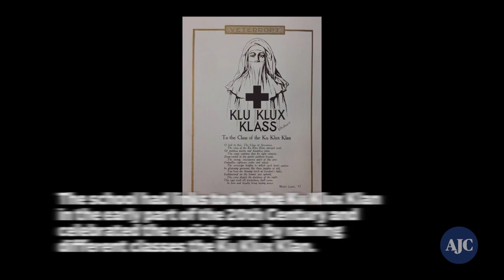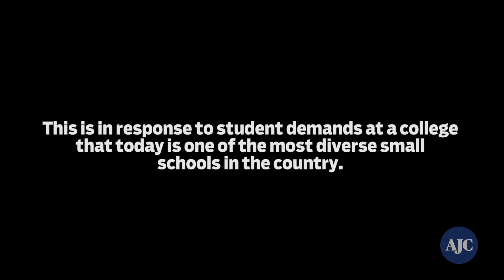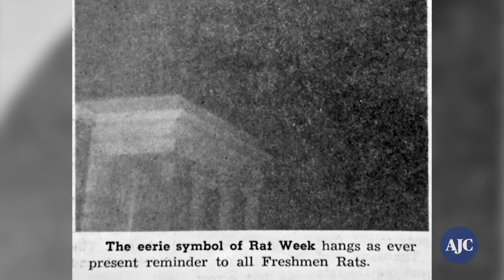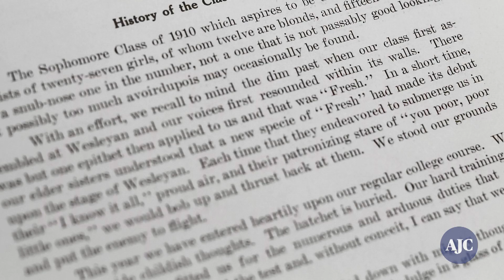Macon women's college seeks atone for Ku Klux Klan's legacy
School leaders are getting ready to acknowledge this legacy of racism and rewrite parts of the school’s history to include this racist past.